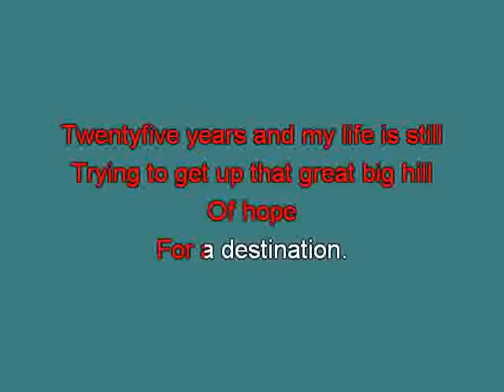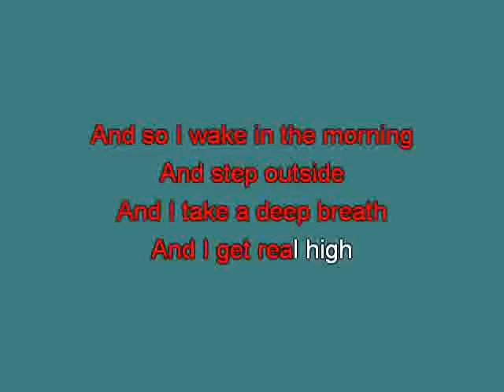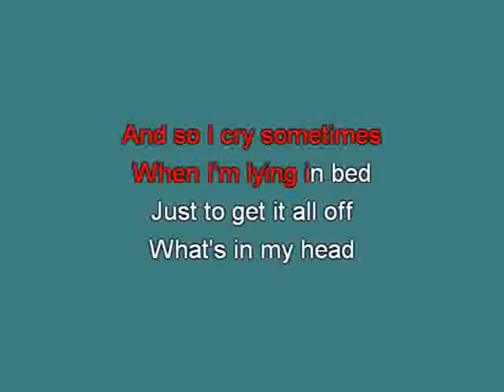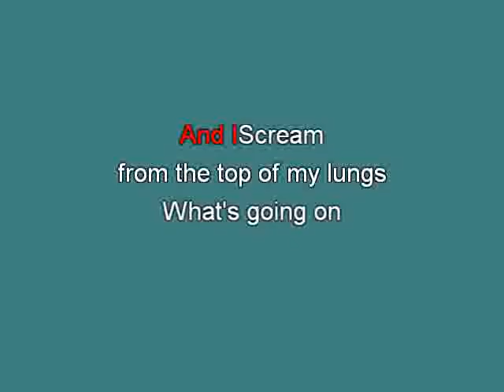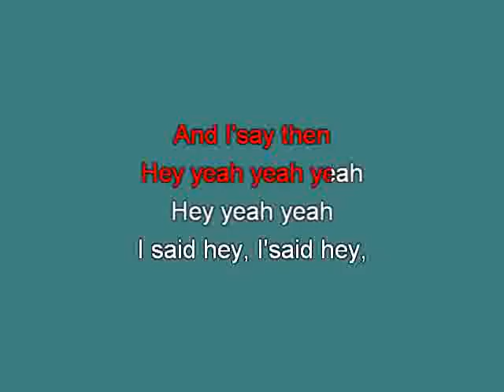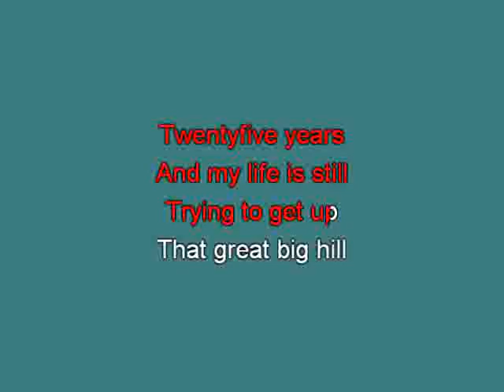4 Non Blondes Whats up ge [karaoke] [karaoke]